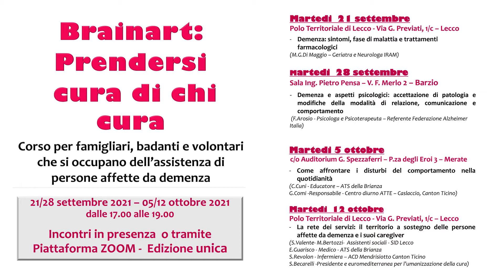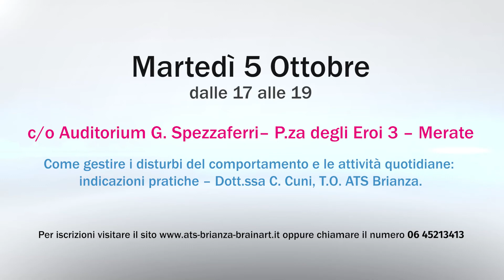ATS BRAINART - DANILO SPADA - puntata 6